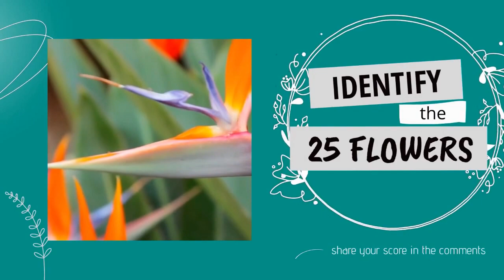Petals and Puzzles: Test Your Flower Knowledge!| Guess the Flowers in These Videos 🌼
"Welcome to 'Petals and Puzzles,' the ultimate flower knowledge quiz! Think you know your daisies from your roses? Join us for an exciting challenge where you'll test your botanical expertise and put your flower knowledge to the test.

In this captivating video, we've compiled a series of short videos featuring various flowers in all their vibrant glory. Your task is to identify each bloom correctly as they appear on screen. From classic favorites to exotic species, this quiz will take you on a virtual journey through the captivating world of flowers.

Are you ready to put your botanical knowledge to the test?